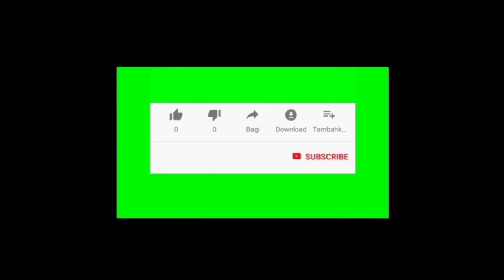Trailer buku harian seorang istri hari ini Sabtu 26 Juni 2021